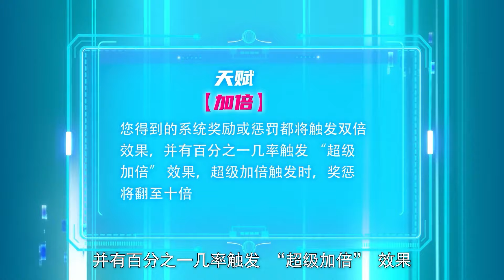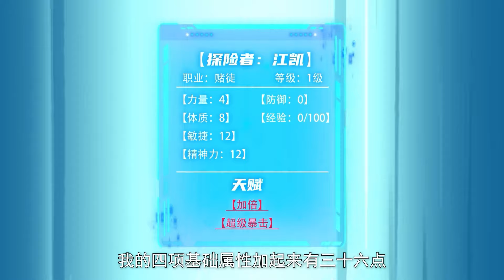命轮之主！当异变降临人间 第1~2集